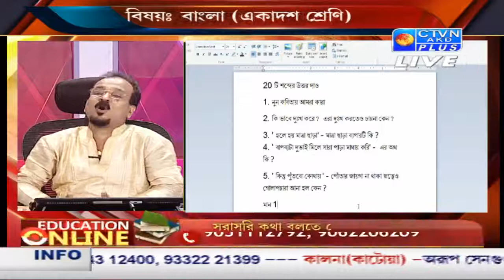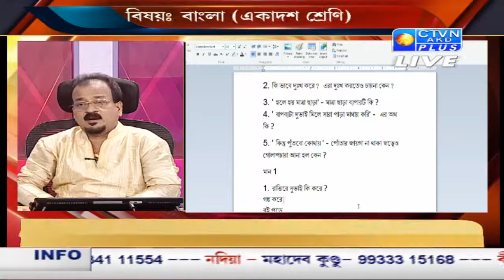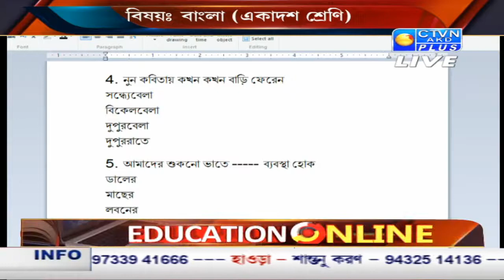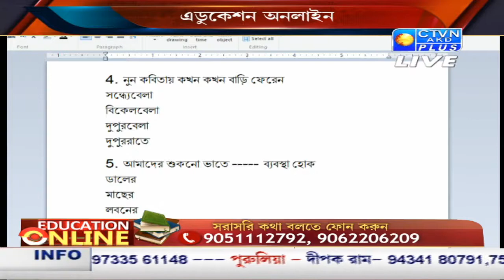EDUCATION ONLINE CTVN _24_08_2020 - 09:30 AM